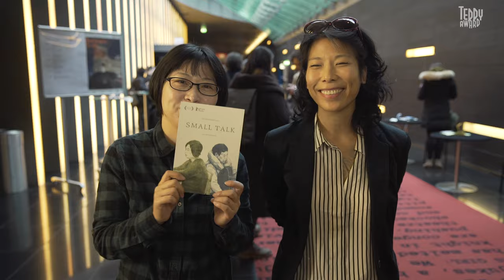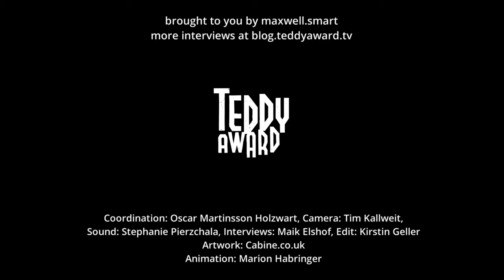Interview with Hui-chen Huang about her film RI CHANG DUI HUA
Interview with Hui-Chen Huang (director) and Diana Chiawen Lee (producer) about the film Ri Chang Dui Hua (Small Talk).

Anu is a tomboy. Although she was married off at a young age – as was customary in Taiwan in the 1970s – and had two children, she quickly divorced her violent husband and brought up her daughters alone. Since then her only relationships have been with women who, like her, earn a living as professional mourners at funerals. One of her daughters is filmmaker Hui-chen Huang. It’s considered taboo in Chinese culture to question a mother’s unconditional love, and yet this taboo is exactly the topic of Huang’s intimate portrait. Mother and daughter set off on a journey together into the past during which Anu is confronted by questions that have tormented her daughter for years. In a series of long shots the two women discuss such topics as trust, abuse and cognisance, and yet most of these discussions end in painful silence. Shifting focus in order to plumb the depths of the topic, the director attempts to understand her mother by also talking to her mother’s siblings and ex-lovers. In doing so she paints a picture of changing living conditions for three generations of women in Taiwan.